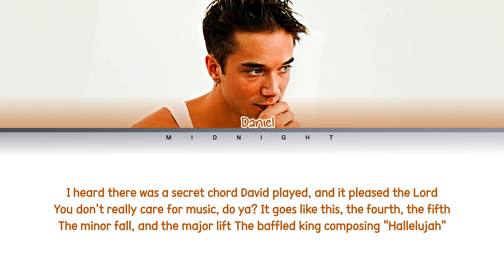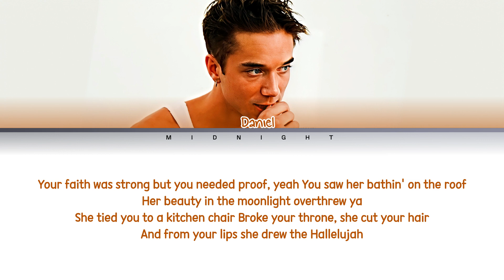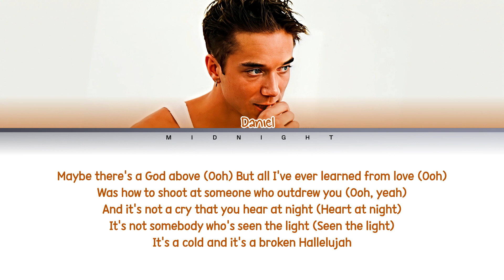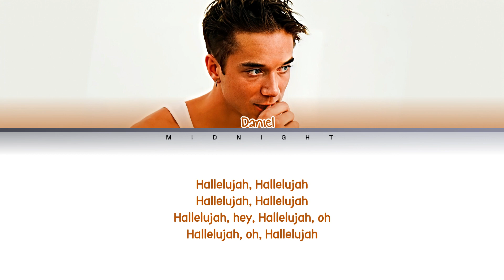Daniel Seavey - Hallelujah (Daniel's Version) | (Color Coded Lyrics)